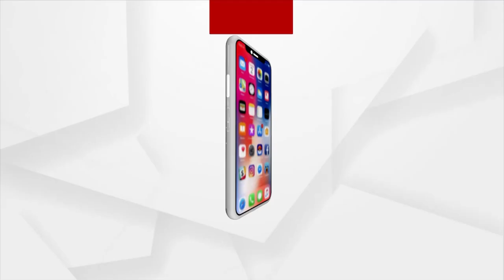IMD: Heatwave Situation Is Likely To An End Very Soon